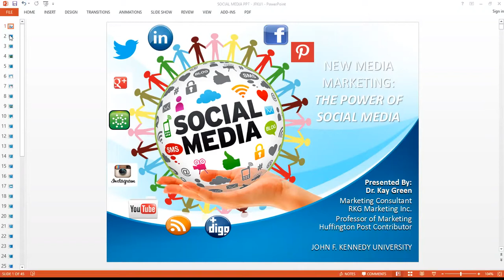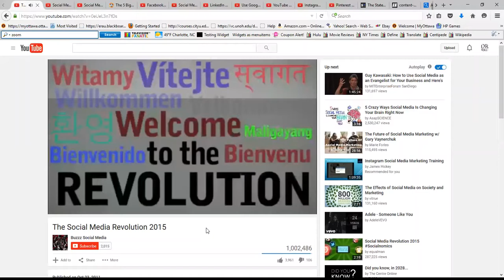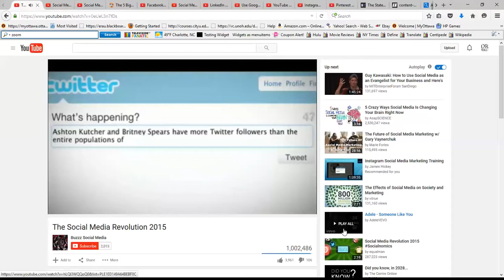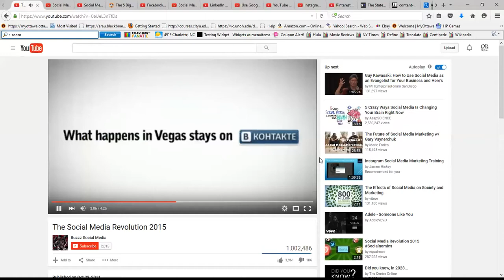THE POWER OF SOCIAL MEDIA - LECTURER: DR KAY GREEN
The purpose of the social media lecture is to provide entrepreneurial students with knowledge to effectively use social media to market small businesses.

The social media lecture will teach students the basics of content creation and management for social media including blogs, podcasts, posts, and article generation. Students will be introduced to the most popular platforms such as Facebook, Twitter, YouTube, LinkedIn, and Pinterest. Students will learn which platforms are the best fits for small businesses and corporations.